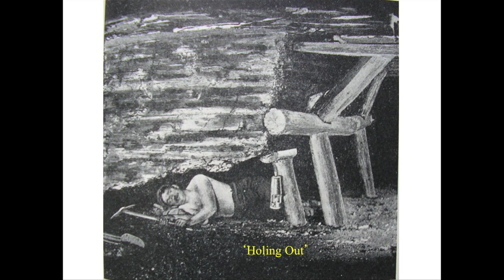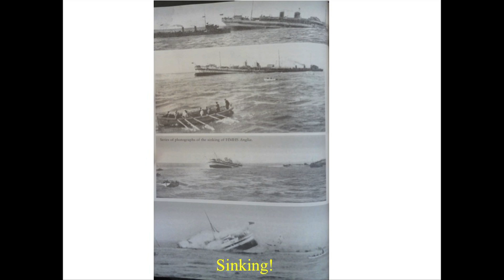Welsh miners on the Western Front | Ritchie Wood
Ritchie Wood gives us the story of the Welsh miners before, during, and after the First World War.